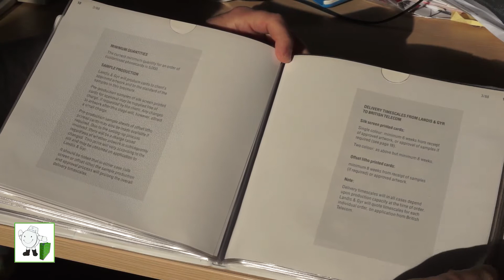Customised Phonecard Sales Brochure - Landis and Gyr 1988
Landis & Gyr 1988 Customised Phonecard Sales Brochure was used as a sales tool for their promotional telephone cards. Included in the brochure along with other British Telecom (BT) Phonecards of the time, was a unique 12 card set. This set was not encoded with cardphone credit but instead used to show the colour range available for silk screen printed cards. Colours included yellow, carmine red, pale blue, brilliant green, black and white.